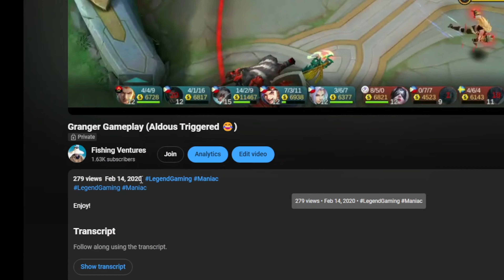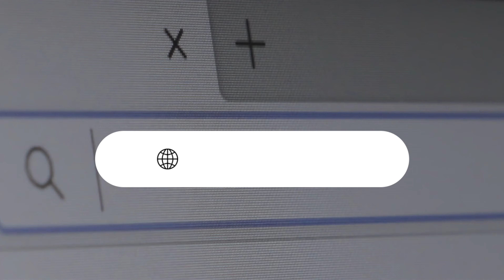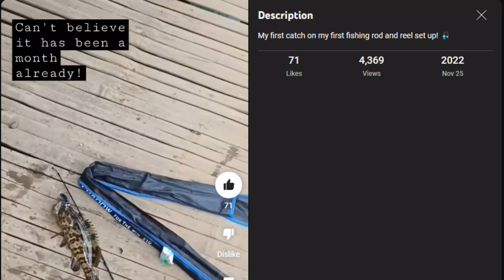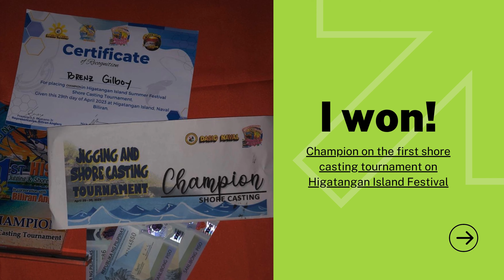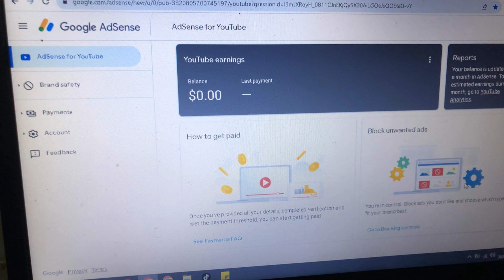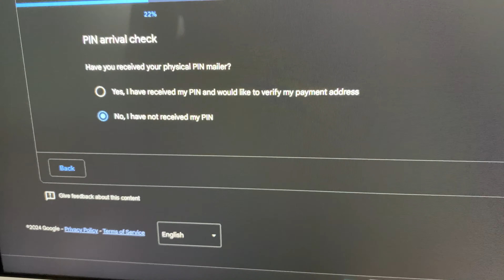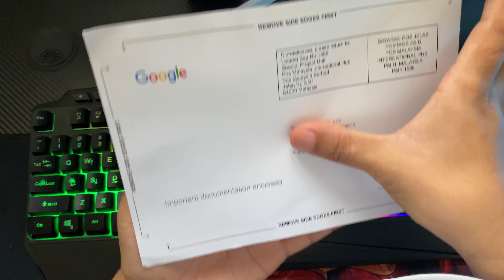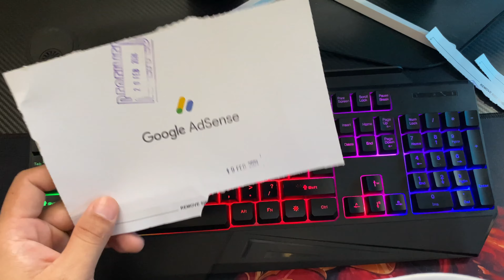GAANO KATAGAL BAGO DUMATING ANG GOOGLE ADSENSE PIN?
Join me as I share my YouTube journey.

When I started, Why I started, How I figured out my Niche and
HOW LONG IT TOOK ME TO BE IN A YOUTUBE PARTNER PROGRAM.

Video Chapters: ⏳⏳⏳
0:00 Introduction
0:23 When did I start making contents?
2:22 Background story
4:02 When did I realize my Niche?
4:59 Milestones and achievements
5:30 How long did it take to be in a YouTube Partner Program?
8:02 Google Adsense manual verification
9:48 Google Adsense mail arrival

youtube monetization
youtube partner program
YPP
Monetization
Manual PIN verification
YOUTUBE PIN VERIFICATION
MANUAL YOUTUBE PIN VERIFICATION